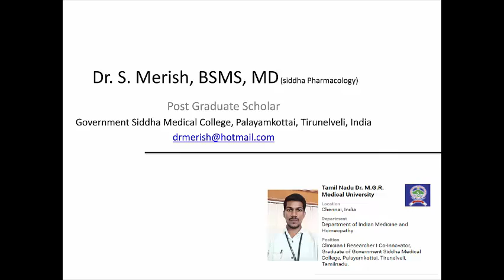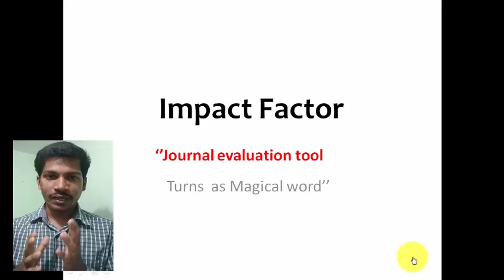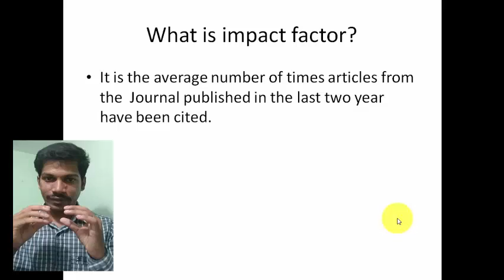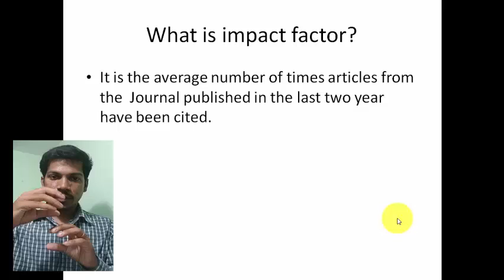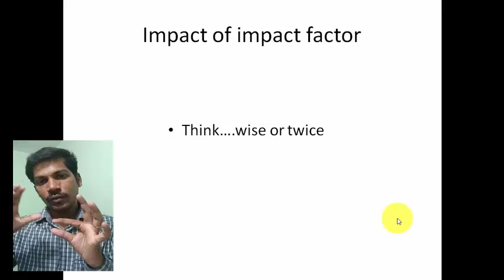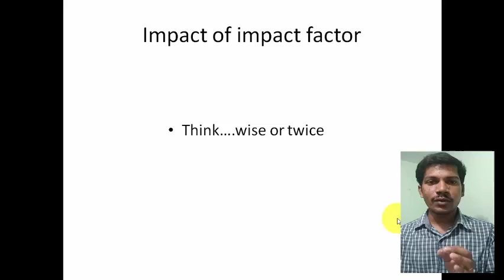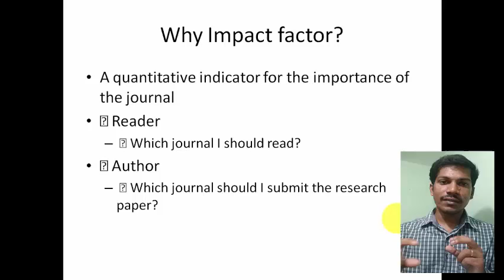Impact Factor I Journal evaluation tool turns as Magical word among Us -Part 1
Discussed, What is Impact factor, How it is calculated, ICJME (International Commitee for Medical Journal Editors) recommendation on Impact factor. THINK WHETHER HIGH IMPACT PUBLICATION IS NEEDED? Let see part to for more clarification on Impact factor with examples.

ICJME 2017 recommendations are
'''The journal impact factor is widely misused as a proxy
for research and journal quality and as a measure of the
importance of specific research projects or the merits of
individual researchers, including their suitability for hiring,
promotion, tenure, prizes, or research funding. ICMJE recommends
that journals reduce the emphasis on impact factor
as a single measure, but rather provide a range of article and
journal metrics relevant to their readers and authors.''